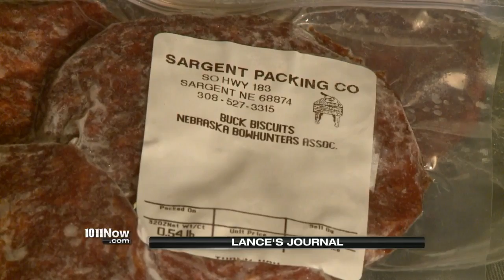Lance's 'Jerky For The Troops' Journal, Nov 9, 2015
Six years ago, Craig Schoneberg discovered a way to show his appreciation to the troops by incorporating his lifelong passion for bowhunting. It was back in 2009, when Craig first learned the story of a soldier from Aurora who had returned from his 3rd deployment in Iraq.